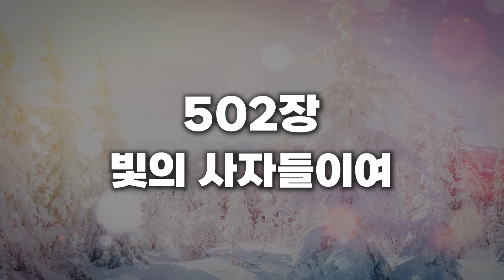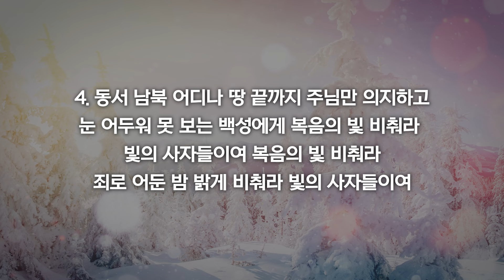[새찬송가 502장] 빛의 사자들이여